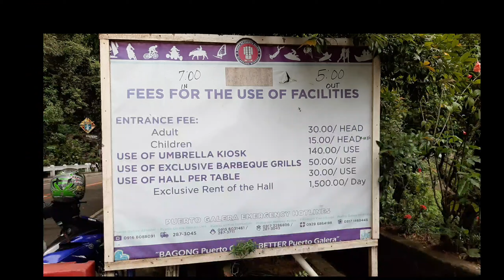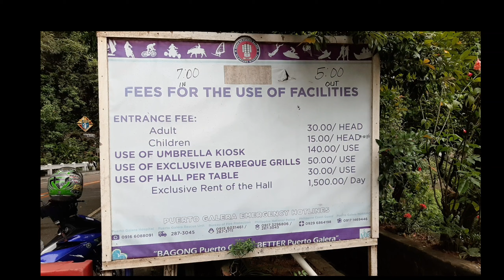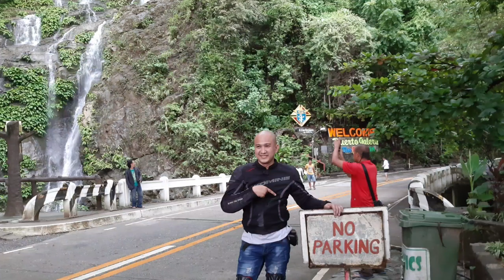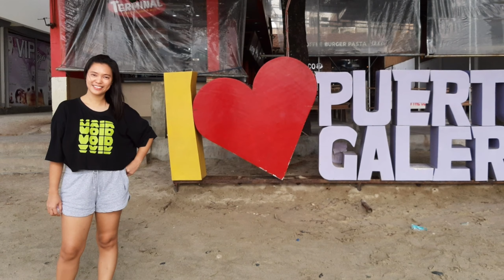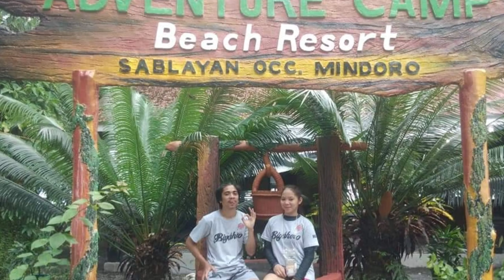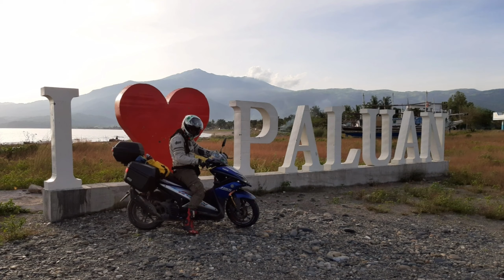PMRC | MINDORO LOOP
BELL para ma update po kayo sa mga bago namin video
Salamat Po😊

Batangas Port to Mindoro
Batangas Port to Calapan
Batangas Port to Puerto Galera
Tamaraw Falls
Puerto Galera
Occidental Mindoro
Bukal Sping Magsaysay
Sablayan Occidental Mindoro
Adventure Camp Beach Resort
Calawagan Mountain Resort
Abra de ilog
White beach
Mindoro Calapan
Mindoro
Mindoro tamaraw
Mindoro Philippines
Mindoro loop distance
Abra de ilog occidental
Abra de ilog mindoro beach
Long ride
Mindoro beaches
Mindoro beach resort